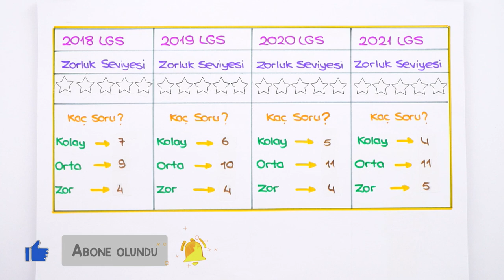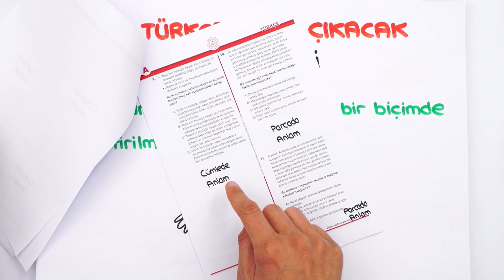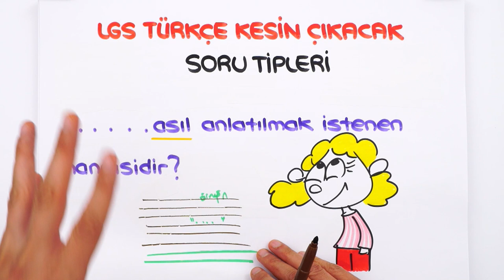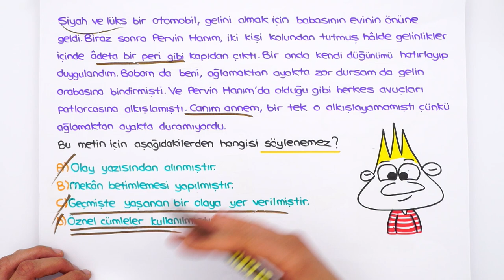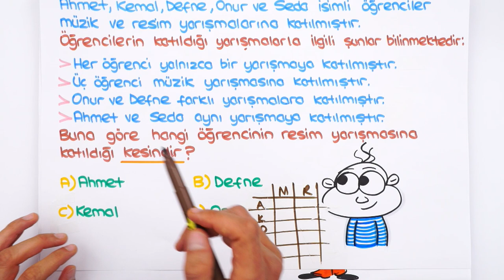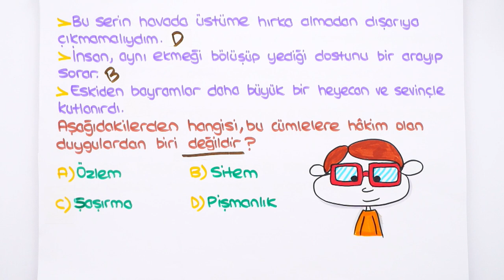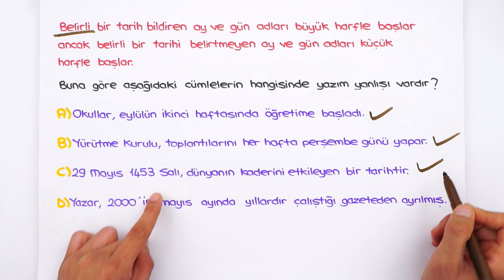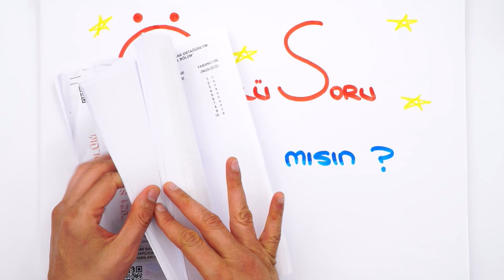LGS TÜRKÇEDE ÇIKABİLİR❗ BU SORU TİPLERİNE DİKKAT! 🎯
⚡ Günde 15 Paragraf ile Netlerini Yükselt!
LGS Son Tekrar kampı tüm hızıyla devam ediyor! Bu videoda LGS Türkçe 'de çıkabilecek soru tiplerini inceliyoruz. 🎯 Hazır mısın? 🚀